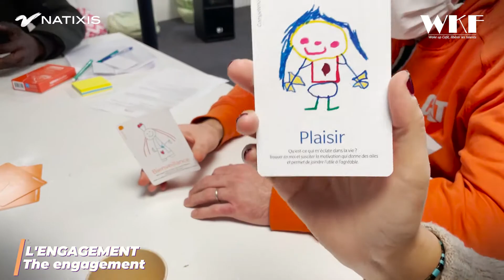Les Journées Solidaires Natixis // Mission avec l'association Wake Up Café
A l'occasion de la Semaine de la Solidarité 2021, des collaborateurs de Natixis ont eu la chance de participer à une mission d'engagement solidaire avec l'association Wake Up Café dans le 15e arrondissement de Paris. Notre journaliste d'un jour vous explique tout sur les activités de l'association et le déroulé de la journée !